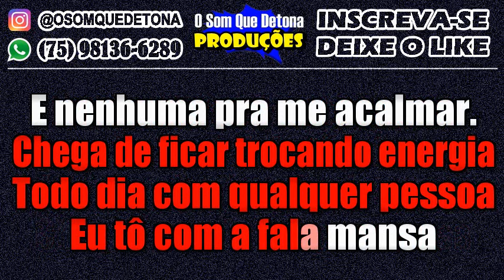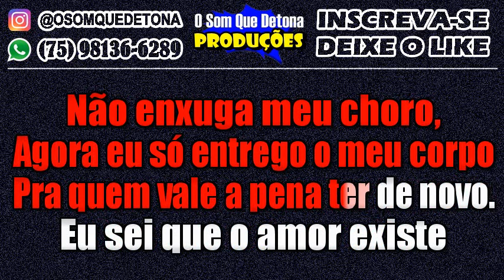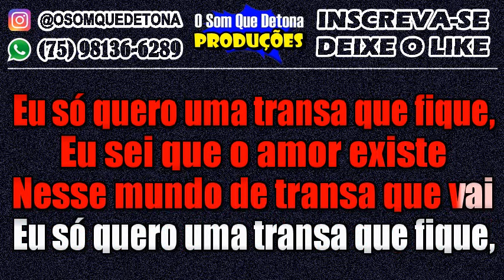KARAOKÊ DE ARROCHA - TRANSA QUE FICA (TOQUE DEZ)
PRODUÇÃO: O SOM QUE DETONA
TECLADO: YAMAHA PSR E443 - KIT SAMPLES KONTAKT THIAGO AQUINO